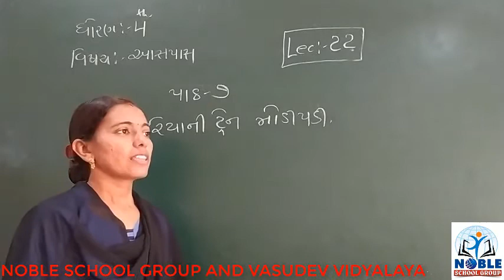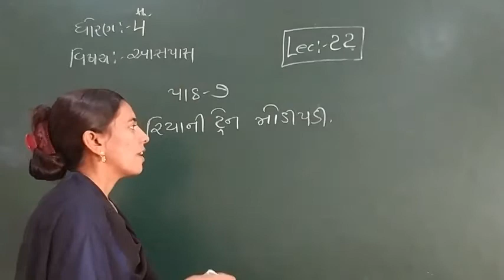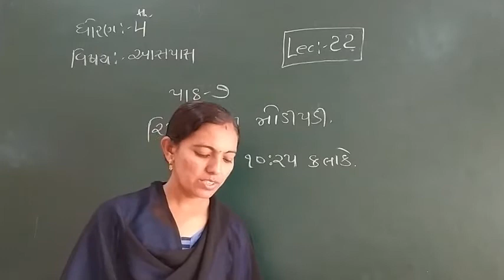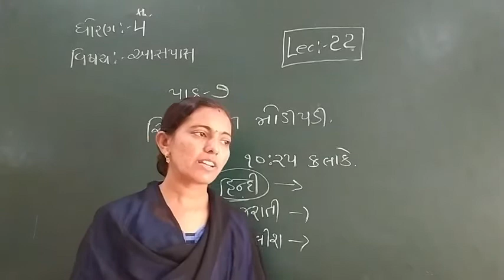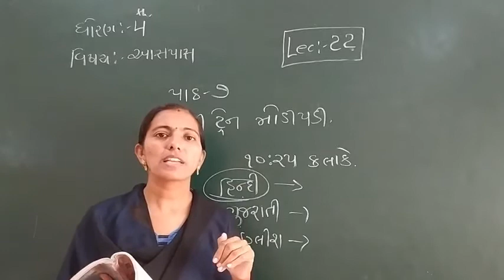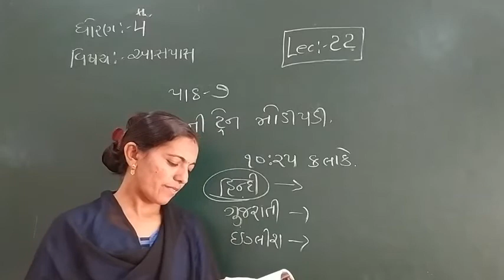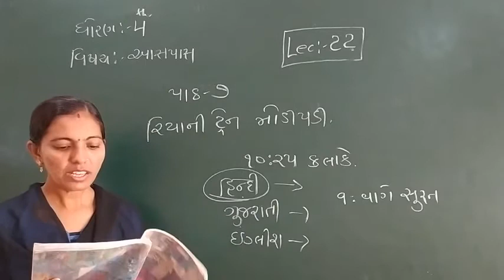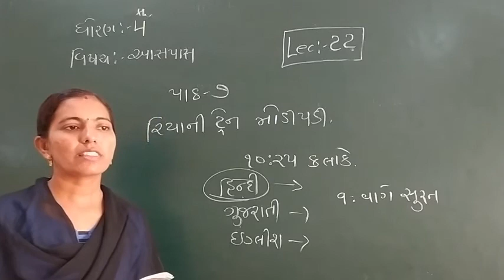STD-4 (AASPAS) (LECTURE-22)